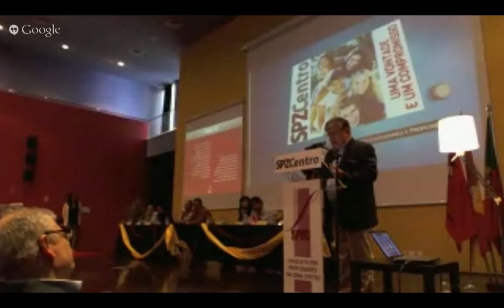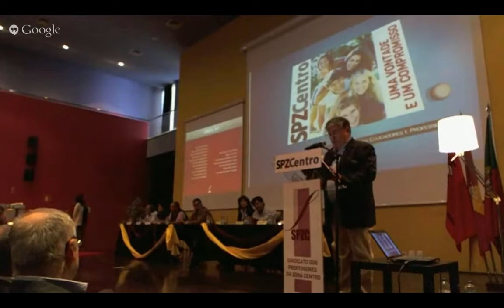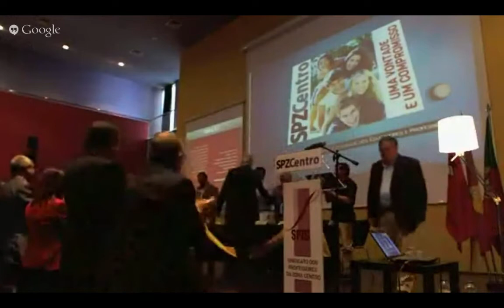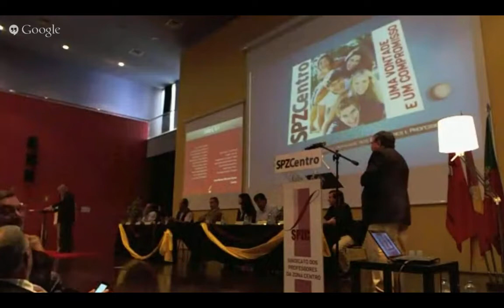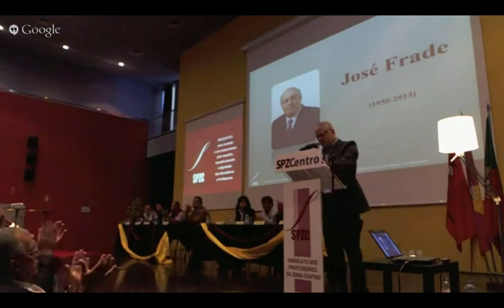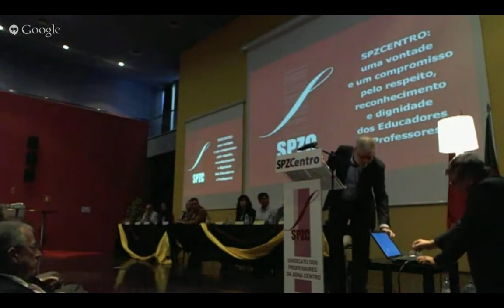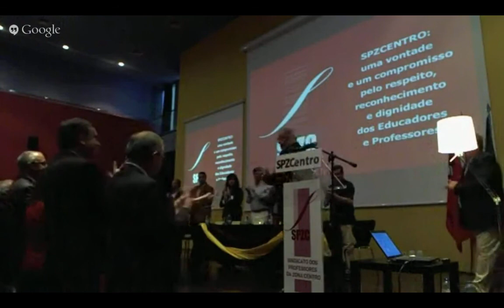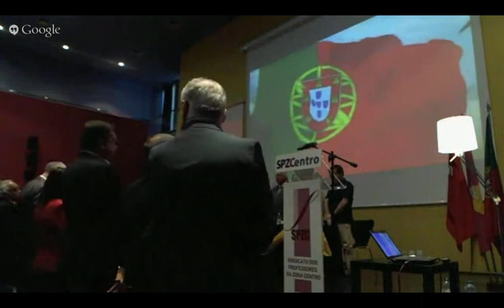SPZC Tomada de Posse - Discursos